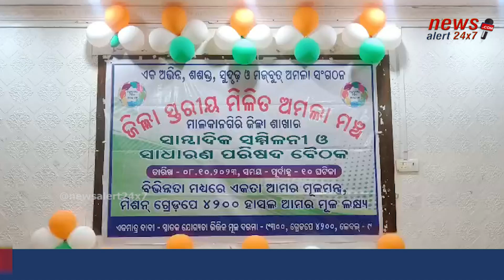District level ministerial officer forum II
We are a Digital Media News Channel & Portal. We Report Facts, Verified & Authenticated News.
We are NewsAlert24x7 - Only Truth,Nothing Else.